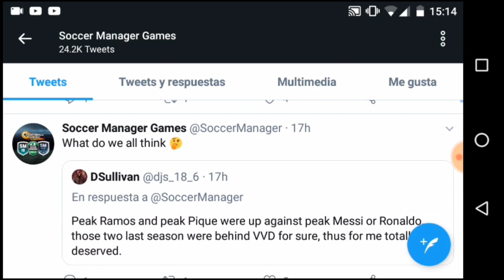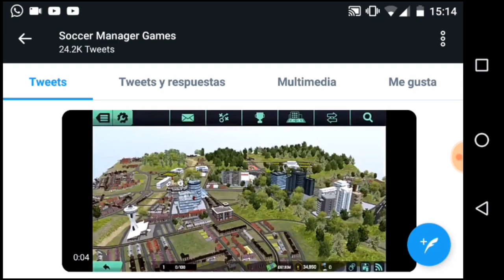LA FECHA EN LA QUE SALDRA LA BETA ABIERTA DE SOCCER MANAGER 2020 (QUEDA MUY POCO)